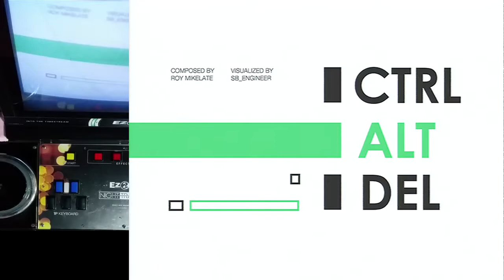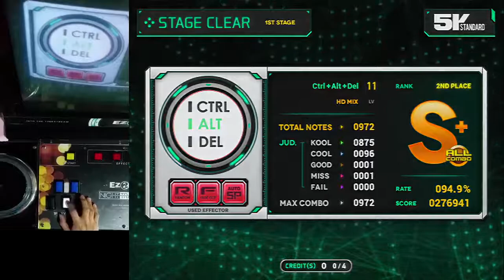[EZ2AC : TIME TRAVELER] 5K STANDARD - Ctrl+Alt+Del hd